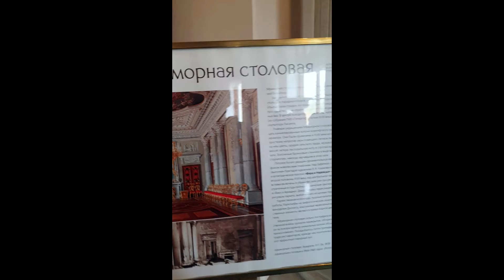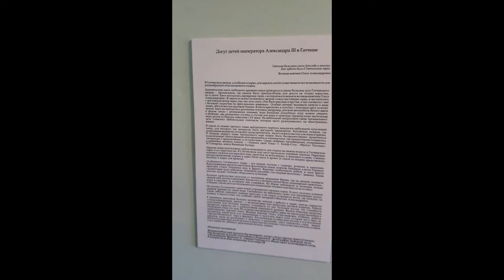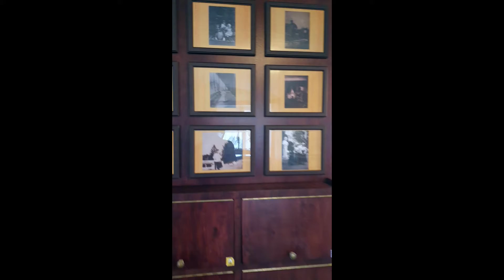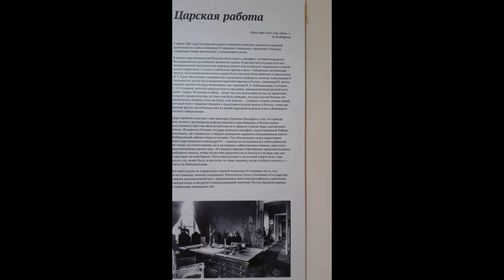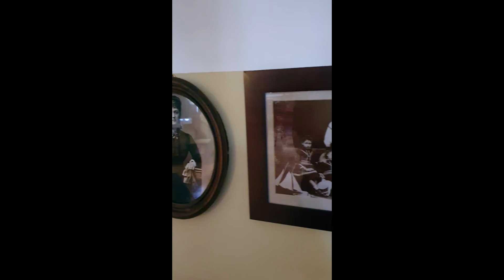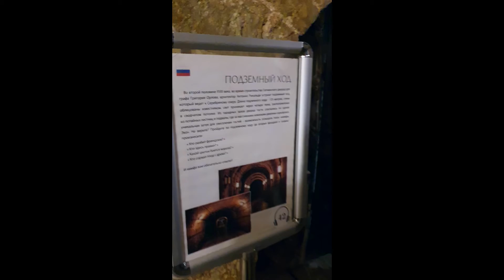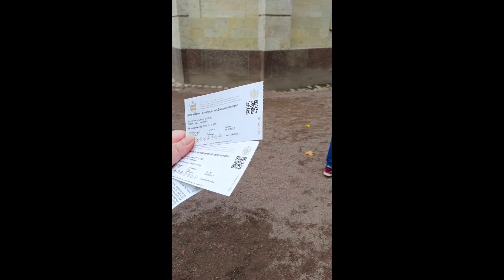Гатчинский дворец. Павильон Венеры. Березовый домик. Сигнальная башня. Санкт-Петербург. Россия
Приглашаю прогуляться вместе со мной по залам прекрасного дворца в пригороде Санкт-Петербурга - Гатчине. Напоминаю, что это не полноценная экскурсия, а любопытная прогулка, чтобы вы могли получить общее представление и решить для себя - хотите ли вы посетить дворец лично.

В этом блоге мы меняем свое внутреннее мышление. Мы учимся чувствовать.

 Здесь про развитие когнитивных функций – памяти, внимания, мышления, коммуникации (навык общения), умение слышать и слушать. Мы говорим про формирование внутренней опоры, принятие ответственности, осознание сценариев поведения.

Для достижения успеха нужно найти что-то, за что вы будете держаться. Что-то, что будет вас мотивировать и вдохновлять. И это не просто слова, это истина. Мотивацией похудеть может стать новое шикарное платье, мотивацией научиться готовить что-то не обычное – радостные и довольные глаза всей семьи за совместным ужином, мотивацией заниматься саморазвитием – непередаваемое чувство уверенности при общении с любым и каждым.

В огромной интернет-аудитории есть те, кому интересны психология, саморазвитие, книги, концерты и экскурсии - ваши лайки помогут им увидеть мои видео.